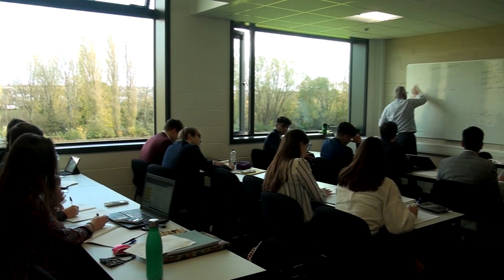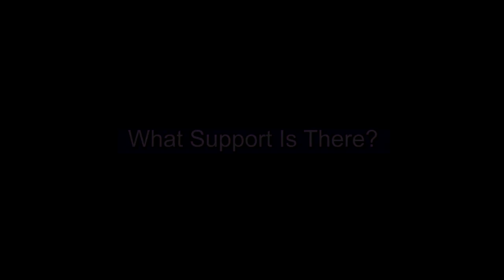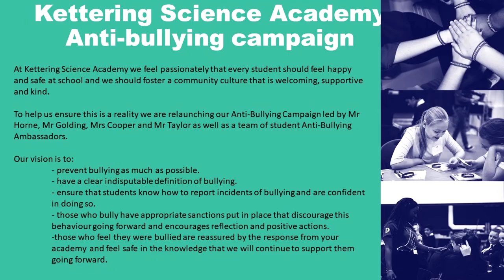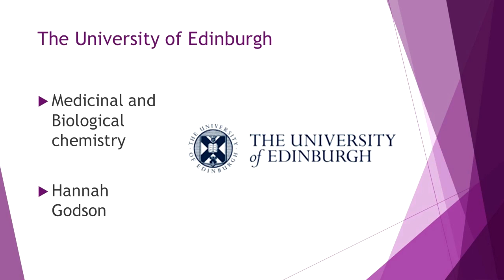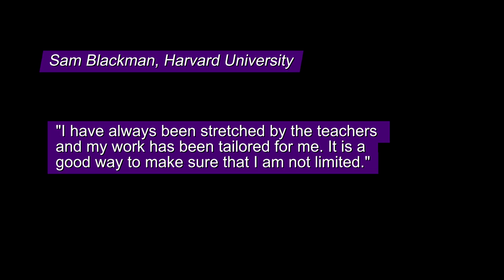KSA Sixth Form video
A video introducing you to studying at Kettering Science Academy's Sixth Form.